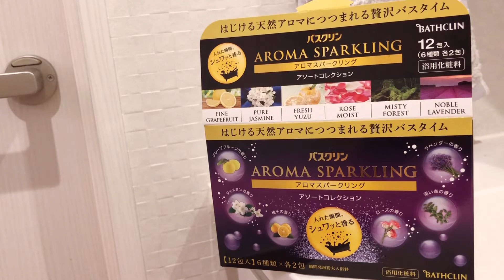Night Routine | Japanese Girl Enjoys Friday Night Alone | JAPAN VLOG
It's fun to hang out with your friends on Friday night but it is also great to spend your own time after a busy week. Today I'd like to show you how I spend my solo Friday night. It seems I do many things but everything is simple and makes me unwind and relaxed.🥰💓

Hope you can get some tips from this video! I'd love to hear how you enjoy your solo Friday night as well. Are there any similarities with mine or maybe you have something special to do? 😆💕

0:00 I'm home
1:11 Unwinding
1:45 Easy cooking
9:05 Eating & drinking
18:40 Late night snack
21:14 Making pancake
22:14 Bath time
22:43 Yoga time
23:08 Tea & diary